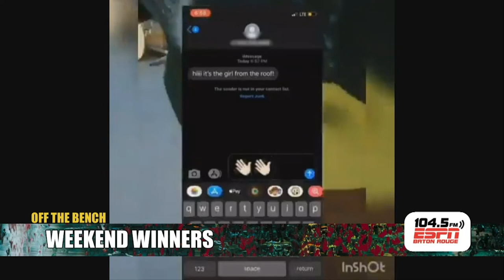Weekend Winners - NASCAR's iRacing, Theresa Plaisance, and More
The crew breaks down this weekend's biggest winners, including NASCAR's iRacing, a drone-assisted love story, The Revivalists with their new album, and more.

Photo Credits: The Spokesman Review, Chris Graythen/Getty Images